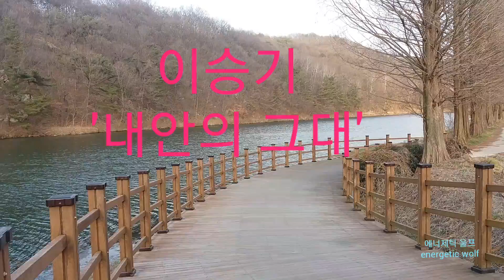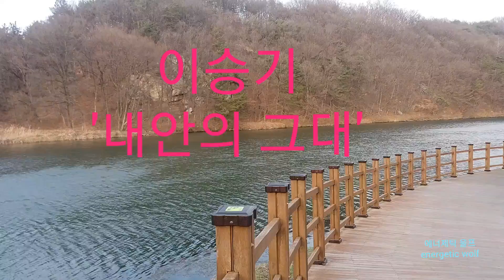이승기 '내안의 그대' 배경 음악( "You inside me" Lee Seung-gi) k-pop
영상 찍는날 바람이 많이불어서 영상을 찍을때 스피커를 직접 틀고 촬영하는지라 초반에 바람소리가 많이나지만 좀 지나면 사라지거나 줄어듦^^